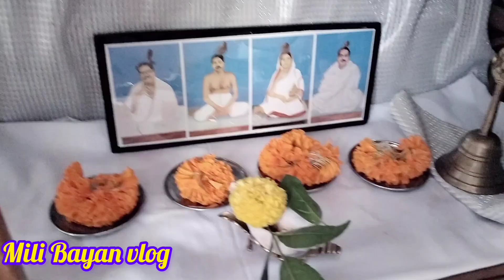নিজের জন্য সময় বেরকরা অনেক কষ্টকর।। বৌদের অর্ধেক জীবন কেটে যায় সংসারের কাজ কর্ম করতে করতে।।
নিজের জন্য সময় বেরকরা অনেক কষ্টকর।। বৌদের অর্ধেক জীবন কেটে যায় সংসারের কাজ কর্ম করতে করতে।। youtubevideo milibayanvlog volg dailyvlog guwahati dailykitchen easyrecipe লাউ দিয়ে টেংরা মাছ রেসিপি